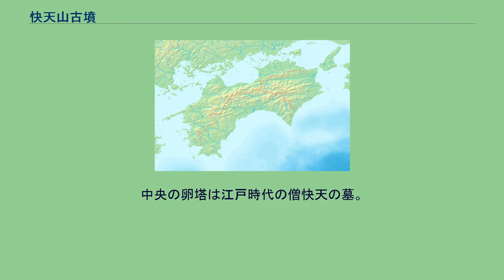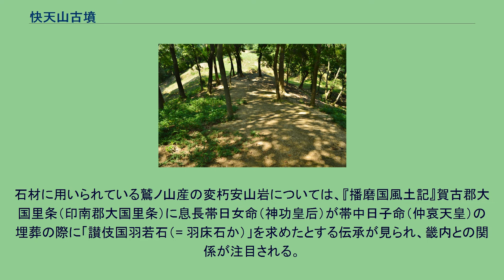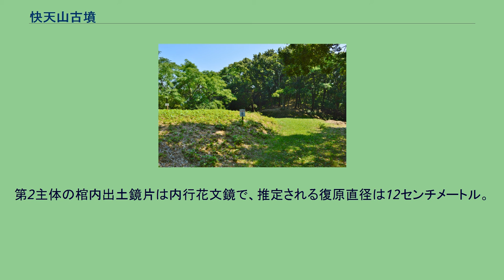快天山古墳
快天山古墳（かいてんやまこふん）は、香川県丸亀市綾歌町栗熊東・富熊にある古墳。
香川県では第2位、四国地方では第3位の規模の古墳で、4世紀中葉（古墳時代前期後半）頃の築造と推定される。
香川県中央部、丸亀市南東部の横山山系から南に伸びる尾根の先端部に築造された大型前方後円墳である。
後円部墳頂には江戸時代の円福寺僧侶の快天・快山・宥雅の墓（無縫塔）が残り、「快天山」の小山名・古墳名はこれに由来する。
調査は1950年（昭和25年）に地元中学生による露出石棺の発見とそれに伴う発掘調査がなされたのを契機とし、その後数次の発掘調査が実施されている。
墳形は前方後円形で、前方部を北方向に向ける。
墳丘は、後円部では3段以上の築成で、前方部では3段築成。
墳丘長は98.8メートルを測るが、これは香川県では富田茶臼山古墳（さぬき市大川町富田中、139メートル）に次ぐ第2位、四国地方では第3位の規模になる。
墳丘表面では葺石のほか円筒埴輪列が検出されている。
墳丘周囲に周溝は認められていない。
主体部の埋葬施設は3基からなり、竪穴式石槨2基・竪穴式粘土槨1基がいずれも後円部に設けられている。
いずれも内部に刳抜式割竹形石棺（刳抜式石棺としては全国で最古式）が据えられ、棺内外からは人骨のほか多数の副葬品が検出されている。
この快天山古墳は、古墳時代前期後半の4世紀中葉頃の築造と推定される。
築造当時としては四国地方で最大規模で、主丘（円部）の大きさはそれまでの直径30-40メートル程度（高松茶臼山古墳・猫塚古墳）から直径60メートル程度へと大きく飛躍を見せており、以後も大型前方後円墳の築造は三谷石舟古墳・富田茶臼山古墳へと継承される。
快天山古墳自体としては、「讃岐型前方後円墳」と呼ばれる讃岐地域独特の特徴と畿内首長墓の特徴を併せ持つほか、本古墳を契機とする刳抜式石棺の使用が以後は讃岐を中心に畿内・吉備まで広がることから、畿内との政治関係を表す古墳として注目されている。
古墳域は2004年（平成16年）に国の史跡に指定されている。
後円部から前方部を望む 古墳の規模は次の通り。
墳丘の前方部は、農地開発に伴う農道整備・養鶏場設置により一部削平を受けているほか、中ほどでは切断も受けている。
墳丘は斜面上に丘陵主軸と平行に形成されており、前方部を上方とする（讃岐型前方後円墳の特徴）。
そのうち前方部は地山削り出しに、後円部は地山削り出しと盛土による。
また、墳丘のテラス面（幅約1.5メートル）には円筒埴輪列（部分的に壺形埴輪）が巡らされ、テラス間の斜面は葺石で覆われている。
後円部墳頂右奥に第1主体、左奥に第2主体、右手前に第3主体（それぞれの位置に説明板）。
中央の卵塔は江戸時代の僧快天の墓。
主体部の埋葬施設としては、後円部に次の3基が認められている。
第1主体・第2主体は後円部中心点を挟んで東西対称に配置されるほか、第3主体は中心点から北寄り（前方部寄り）に配置されており、3基とも墳丘主軸と平行する。
石材はいずれも高松市国分寺町鷲ノ山産の変朽安山岩。
石棺3基の製作は、第2主体→第1主体→第3主体の順と推定される。
これらの刳抜式石棺は刳抜式木棺に代わるものとして採用されたもので、採用古墳としては全国で最古期に位置づけられる。
また快天山古墳石棺と同形態の石棺として、石材は異なる（火山石）が赤山古墳（さぬき市）の石棺が知られる。
石材に用いられている鷲ノ山産の変朽安山岩については、『播磨国風土記』賀古郡大国里条（印南郡大国里条）に息長帯日女命（神功皇后）が帯中日子命（仲哀天皇）の埋葬の際に「讃伎国羽若石（= 羽床石か）」を求めたとする伝承が見られ、畿内との関係が注目される。
なお、前方部先端部には組合式箱式石棺が4基以上存在したとされ、その石棺からは珠文鏡も出土したというが、その石棺等は上述の農地開発に伴い失われ現在は詳らかでない。
これまでの調査で検出された主な出土品は次の通り。
第1主体の棺外出土鏡片は獣文縁方格規矩四神鏡で、直径18.5センチメートル。
十二支の文字、「長宜子孫」の文字を有し、中国後漢盛期の作とされる。
第2主体の棺内出土鏡片は内行花文鏡で、推定される復原直径は12センチメートル。
第3主体の棺内出土鏡（完形品）も内行花文鏡で、直径9センチメートル。
第3主体の棺外出土鏡片も仿製の内行花文鏡と推測され、直径12センチメートル。
所在地 交通...